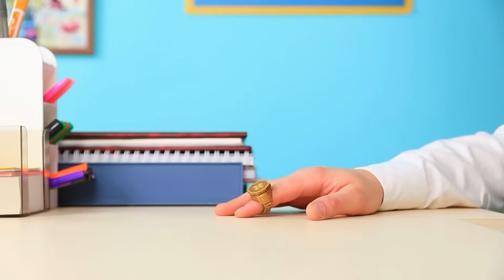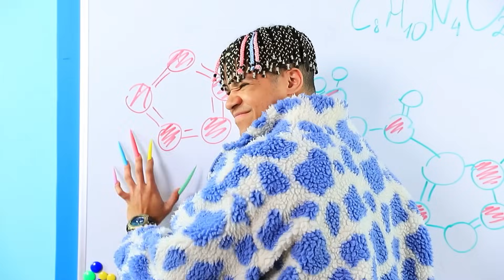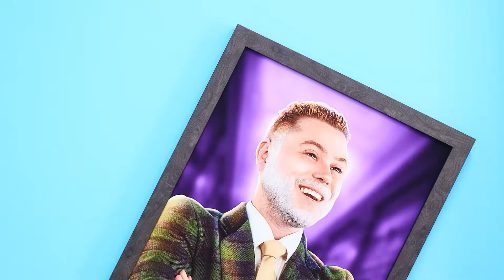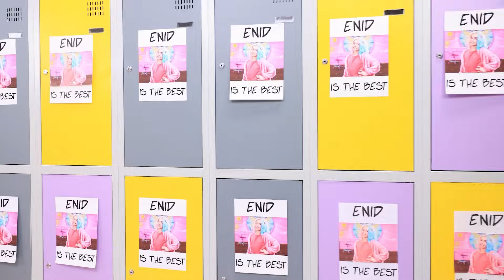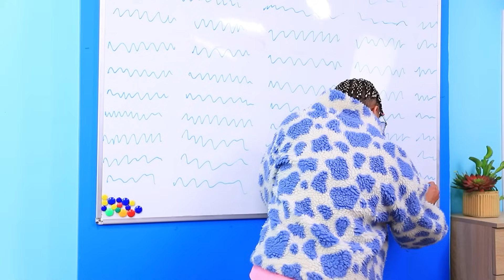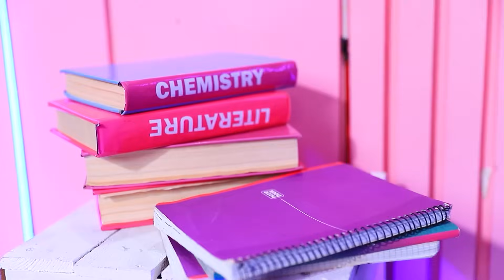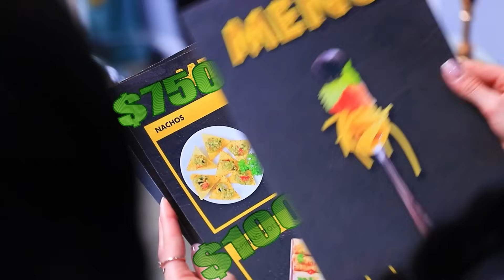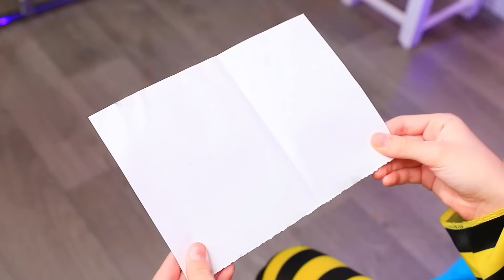Wednesday Addams és Enid Gyerekek! GAZDAG ENID APJA a TÖNKREMENT WEDNESDAY APJA Ellen!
Wednesday Addams és Enid Sinclair még csak gyerekek! 👶🏻 De ez a két csintalan lány ugyanúgy tud problémákat okozni, mint a felnőttek. 🤷🏻‍♀️ Ha valami furcsa történik az iskolában, biztos lehetsz benne - ők csinálták! 😈 Ezúttal Wednesday és Enid túl messzire mentek - elrabolták Myers igazgatót, és megpróbálták Kissy Missy szörnyeteggé változtatni! 👾 Amint apjuk, Mr. Addams 🧛‍♂️ és Mr. Sinclair 🐺 rájöttek, hogy a lányok valami rosszban sántikálnak, azonnal az iskolába mentek, de már késő volt! 😱 Mi történt Mr. Myersszel? Miért lett Sinclair úr az iskola tanára? Milyen vicces helyzetek történtek még Wednesdayvel és Eniddel? 🤔 Ezekre és még sok más kérdésre is megtudhatod a választ új videónkból! 🔥 Szóval helyezd magad kényelembe és jó szórakozást! Titokban: Wednesday és Enid imádja olvasni a kommenteket! 😍 Ne felejtsétek el like-olni a videót! 👍🏻 Viszlát! ❤